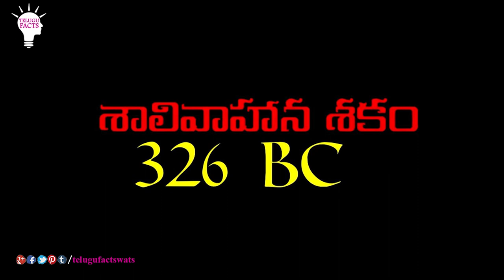అలెగ్జాండర్ గురించి మీకు తెలియని విషయాలు || Alexander The Great life || Telugu Facts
Alexander The Great, few minutes before death..? / Alexander the Great: Alexander's Death and Legacy / Alexander The Great Death | Alexander The Great life | Alexander the great | Alexander History / Telugu Facts